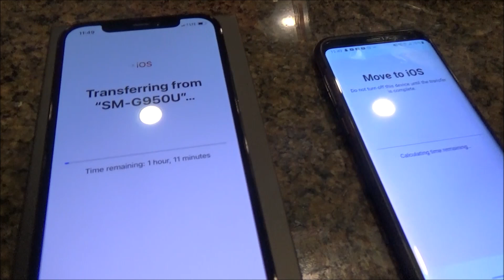Worlds Loudest V6 Charger(Vlog)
In this video I share with you a really loud V6 Charger and later on I talk about 2021 and get a new phone!